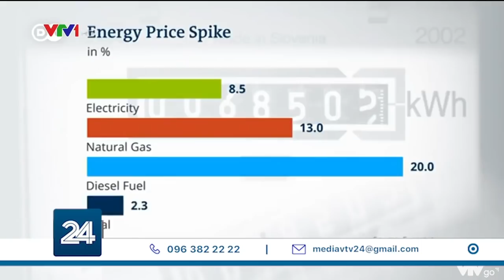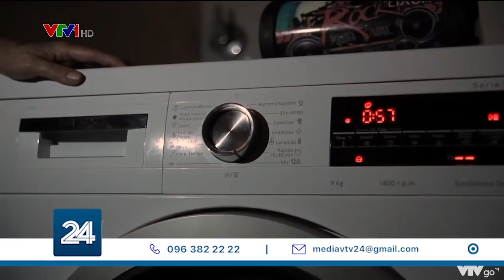Kinh tế Châu Âu đối mặt nhiều thách thức vì giá năng lượng tăng cao | VTV24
Giá năng lượng tại thị trường châu Âu đã tăng vọt trong những tuần qua, do sự thiếu hụt nguồn cung và nhu cầu thị trường tăng mạnh. Tình trạng này được dự báo có thể làm suy yếu đà phục hồi kinh tế của khu vực, ảnh hưởng lớn đến cuộc sống của người dân cũng như hoạt động sản xuất của doanh nghiệp.